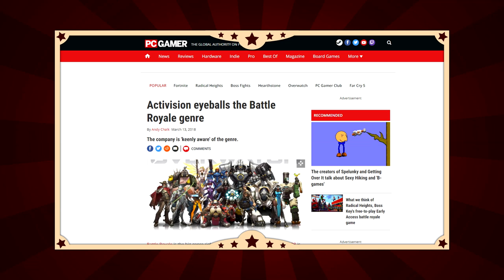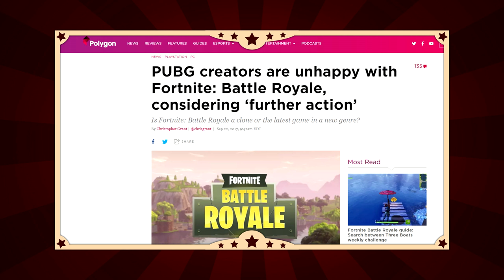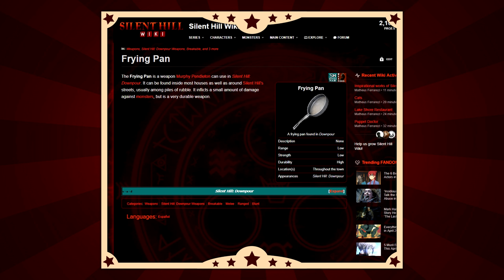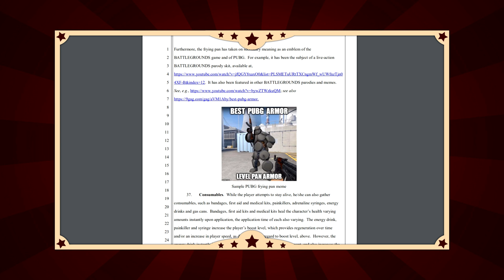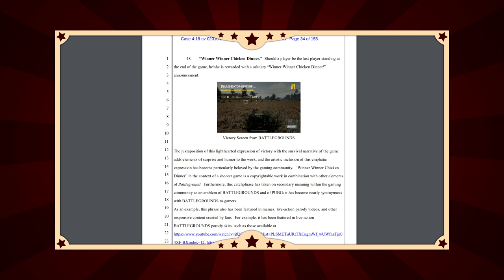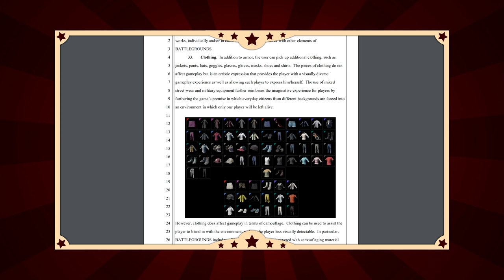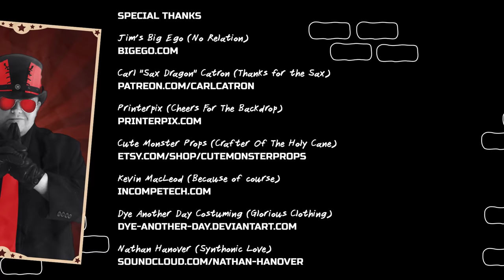PlayerUnknown's Battlegrounds Is A Successful Failure (The Jimquisition)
PUBG might have been a massive hit, but the behavior of the team behind it indicates it's a failure in one very important way.